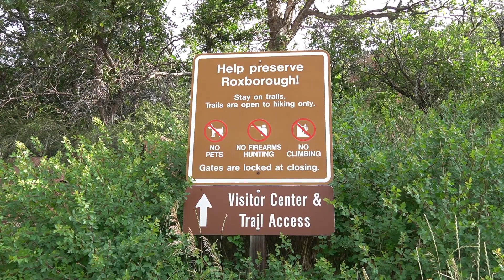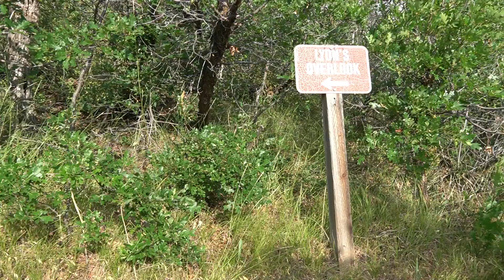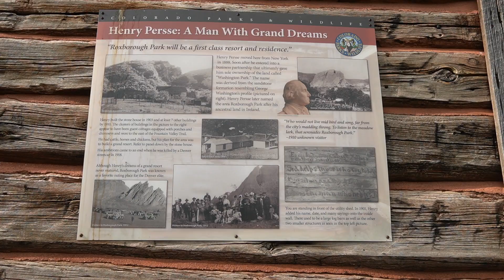Fountain Valley Loop Trail | Day Hike Near Denver, Colorado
Today's hike takes us to the Fountain Valley Loop Trail. It's only 2.3mi but it takes you through some interesting rock formations. It's in Denver, so it's really convenient to get to! It does cost $9.00 per car, but it was well worth the cost. It reminded me of the Garden of the Gods National Park in Colorado Springs.